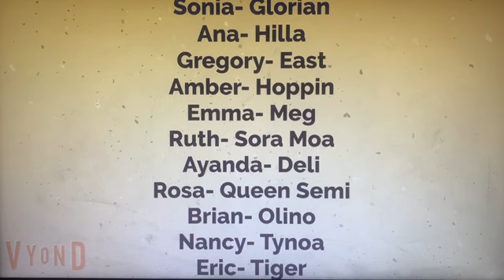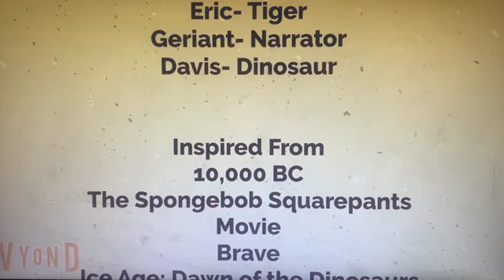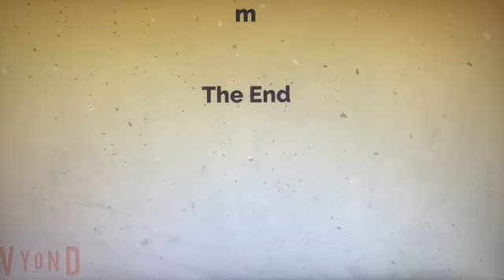History of the Stone Age full movie